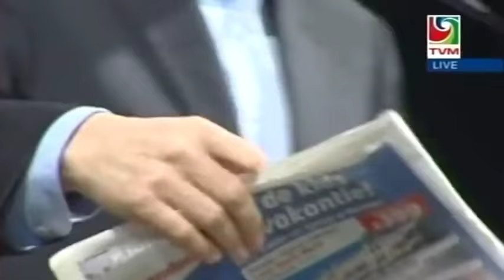Fitna Movie Distributor Converts to Islam - Arnoud Van Doorn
Till the end of 2011, Arnoud van Doorn was a member of the fiery, far-right, anti-Islam, anti-immigration Partij voor de Vrijheid (PVV) Dutch party.

On February 27, 2013, Arnoud posted a tweet in Arabic declaring his Shahadah (Testimony of Faith): Ashhadu an-la ilaha illallah, wa ashhadu anna Muhammadan abduhu wa rasuluhu (I bear witness that there is no deity but Allah and I bear witness that Muhammad is His servant and messenger).

The phrase is known as the First Pillar of Islam that in order for a person to be a Muslim this conviction is firstly needed. The rest of brother Arnoud Van Doorn's conversion to Islam can be found in this video lecture.